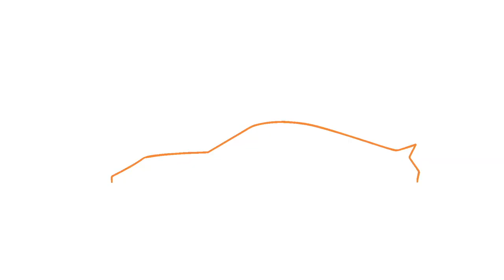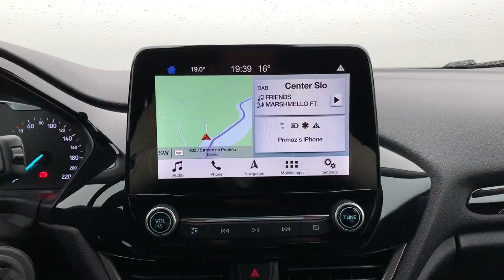Ford Fiesta Active